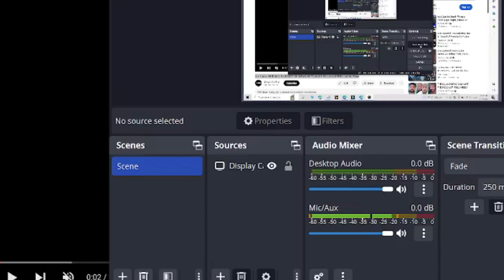Ice Cube Finally Reveals What REALLY Happened To Jamie Foxx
In a recent podcast episode that has taken the internet by storm, renowned rapper Ice Cube has made shocking revelations about the dark secrets of the entertainment industry. Ice Cube boldly exposes a hidden side of the industry, shedding light on the existence of a privileged inner circle that holds significant influence.